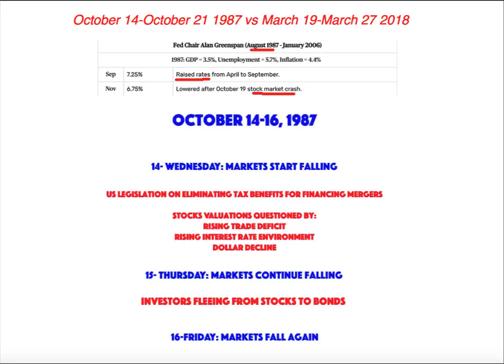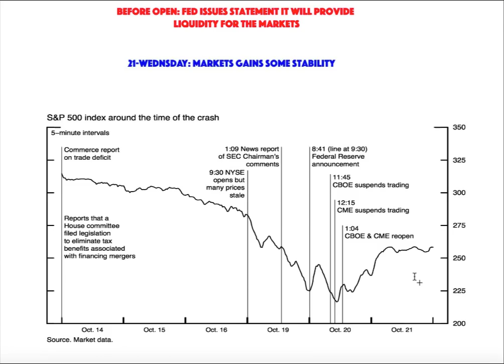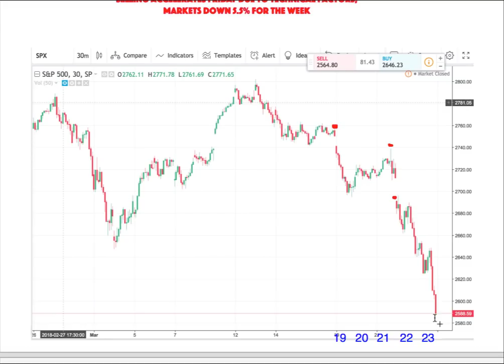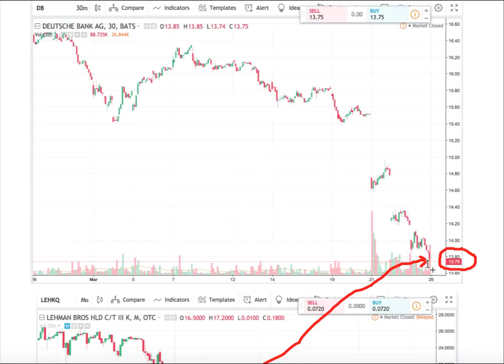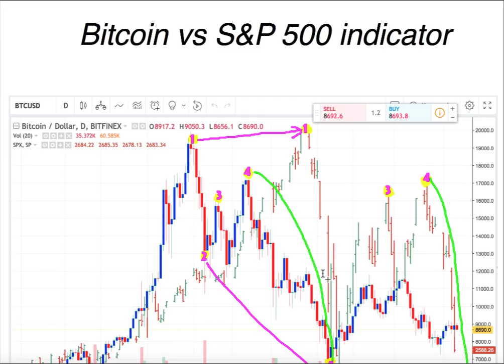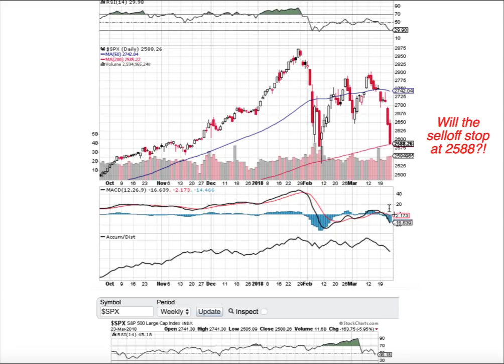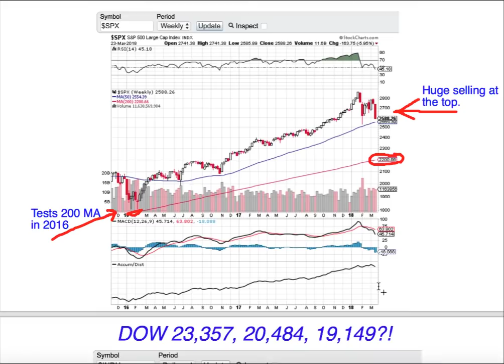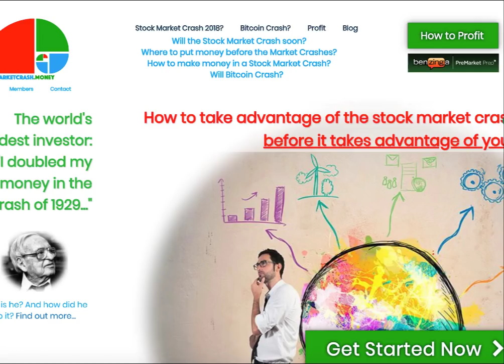Next Week Stock Market Point Drop, Crash or Rebound?! Dow 19000?!